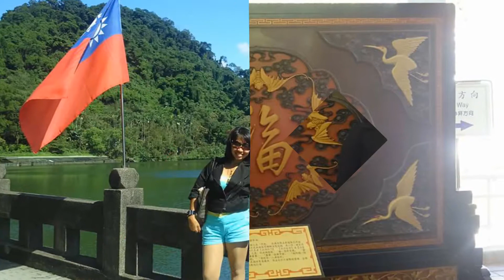Yunita, Mausoleum Cihu